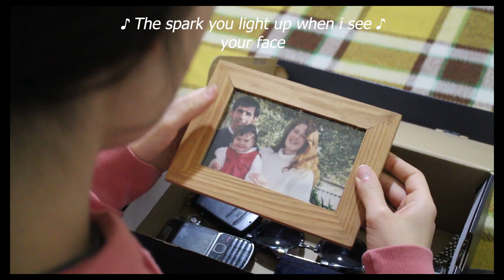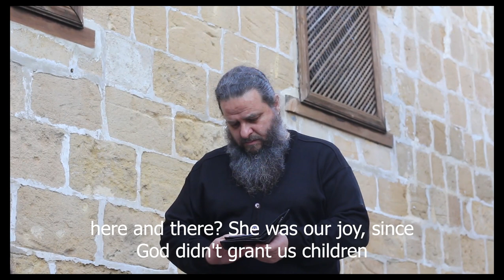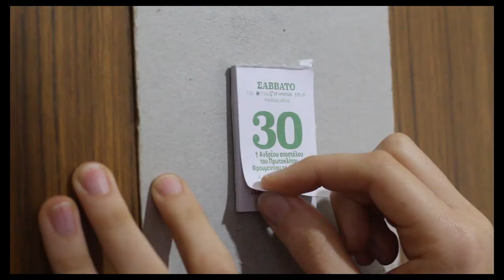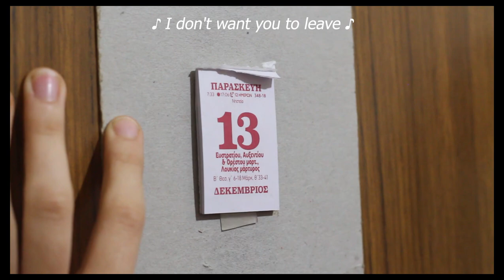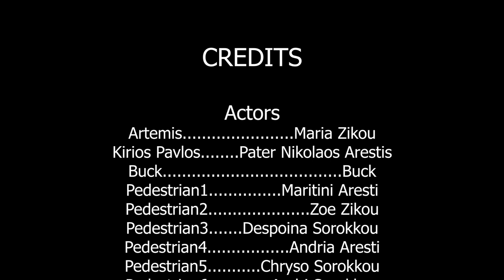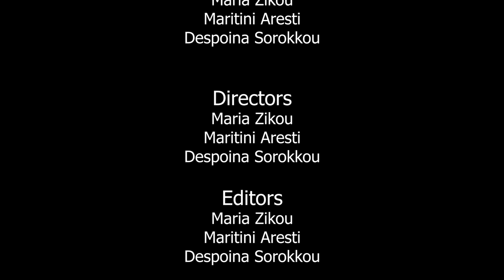"COME BUCK" Short Cypriot Film (English Subtitles)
"COME BUCK" Short Cypriot Student Film (English Subtitles)
Creators:
Maria Zikou
Despoina Sorokkou
Maritini Aresti

Cinematography | - Multimedia
Cyprus University of Technology

Special Thanks
Yianna Amerikanou